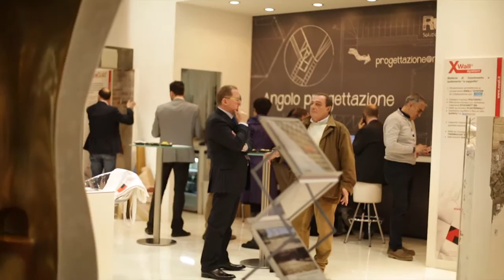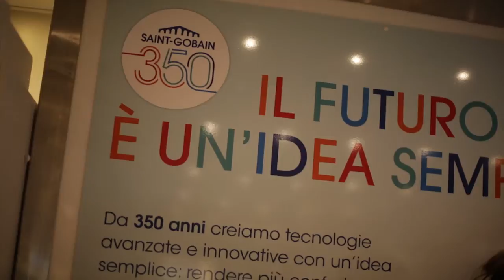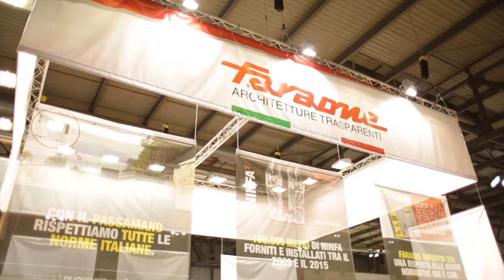Youtradeweb - Le novità Made Expo 2015 (parte 2)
Made Expo 2015 Milano, una panoramica sui nuovi prodotti presentati alla fiera. Interviste a Ruredil, Dierre, Saint Gobain e Faraone che ha presentato la sua ultima novità: la Casa Decappottabile